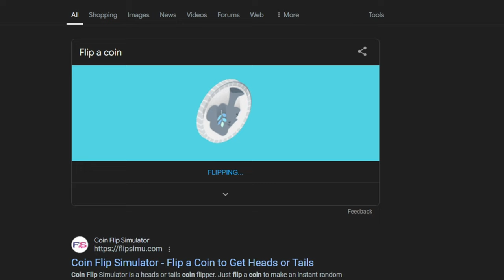RETRO VS VOLTAGE DRAFT EP 9- Roblox BNWrestling WWE Roleplay